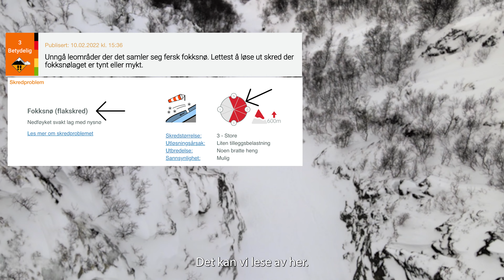SJIKT - Episode 1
SJIKT er en skiserie som handler om skikjøring, og risikoen som medfølger. I denne episoden er det rennekjøring i Storlidalen, turplanlegging og tanker rundt risiko.
Se i Full HD eller 4K her!
Håper du liker det.

Stor takk til 06-Boys for musikk:
06 Boys - Sprint
Annen musikk:
Artlist